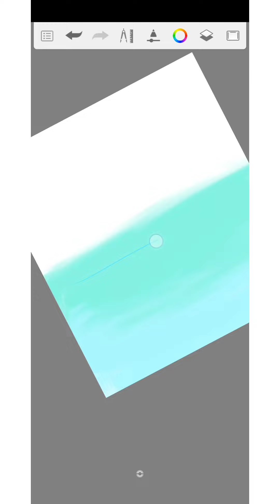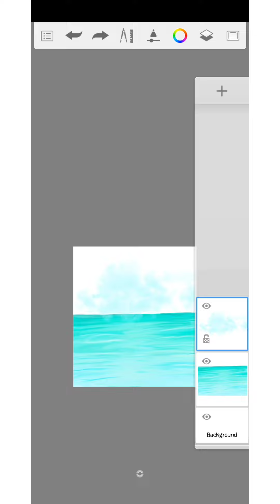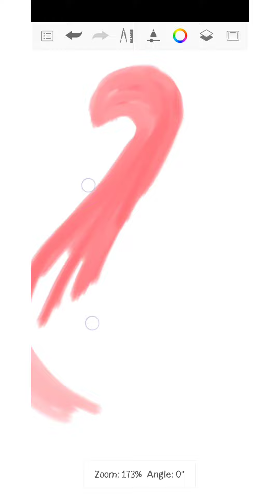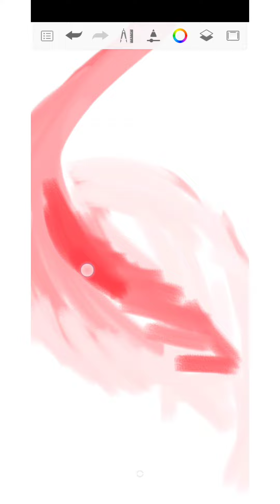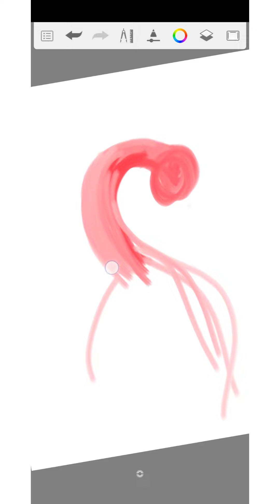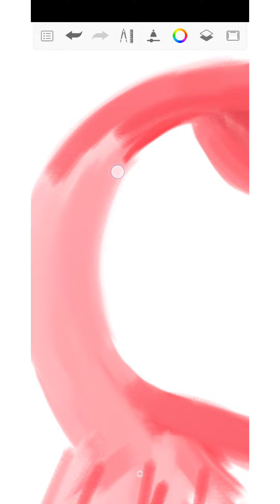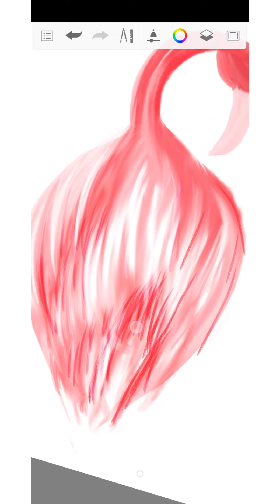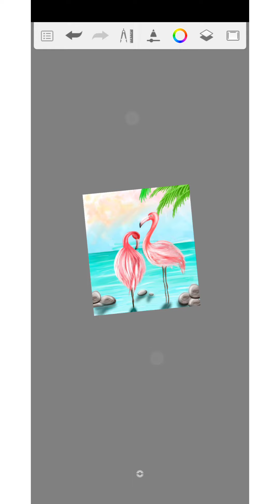HOW to paint FLAMINGO DIGITAL ART|you Can draw this beach in sketchbook|Digillus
HELLO EVERYONE👋

In this video I will teach you that how you make digital illustration in your phone or tablet for free ☺️

let's paint a beach background with flamingos, digital art tutorial

     In this Autodesk sketchbook drawing tutorial for beginners| I will show how to draw beach in sketchbook ,it is an easy landscape drawing tutorial,using the free sketchbook brushes that are already in the app!
 I am showing you easy digital painting process, how to draw flamingo on Android phone and it helps to learn digital painting of water.
In this Autodesk Sketchbook illustration you will learn so much about how to draw
landscape digital art in easy way and how to draw bird drawing on Android phone with fingers,
   If you want to learn how to paint an ocean with AUTODESK sketchbook mobile, this video is made for you
it is an speed painting tutorial of digital drawing, digital art speed painting helps to explore digital drawing world.
you can understand imagination fantasy landscape and it is an amazing digital drawing inspiration.

SPEED PAINTING sketchbook TUTORIAL
AUTODESK SKETCHBOOK TUTORIAL
HOW USE SKETCHBOOK APP
landscape digital painting
creating digital art timelapse
digital drawing kese banaye
flamingo kese banaye
bird drawing tutorial
digital art with fingers

flower bouquet digital art( with easy way)